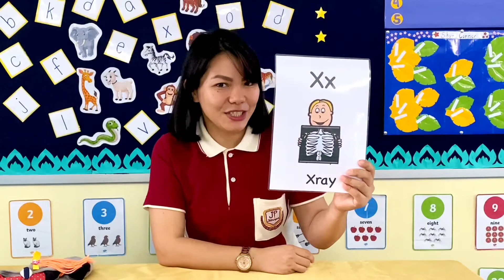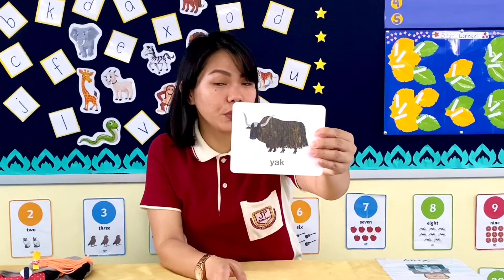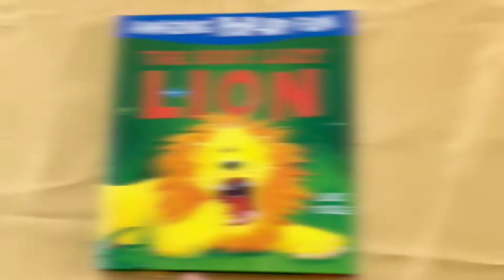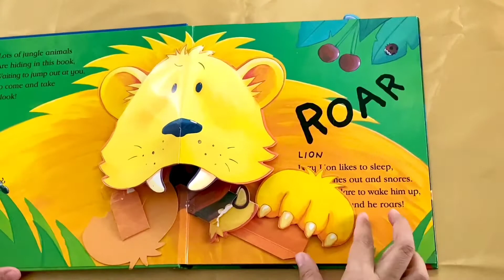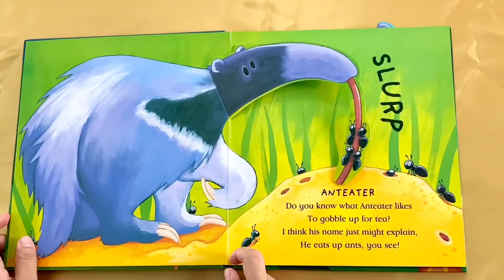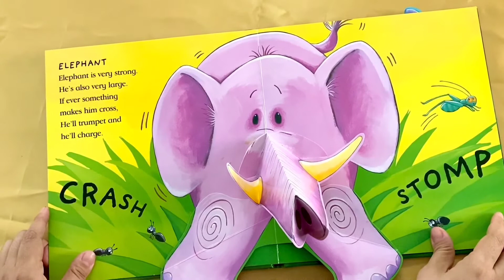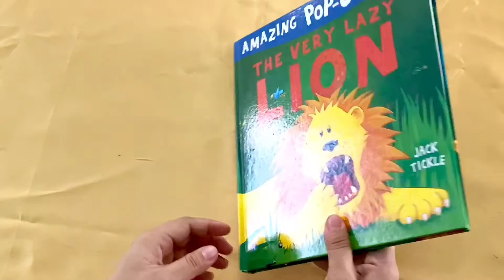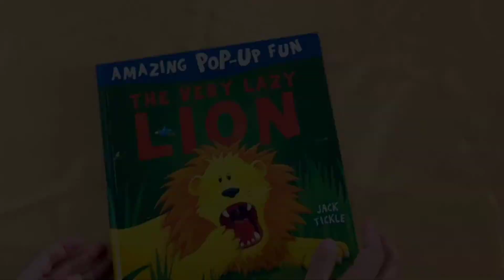K-2 Beginning sounds X, Y and Z and Story.